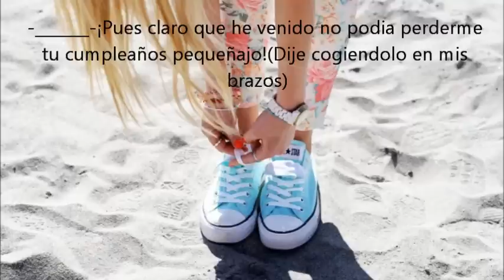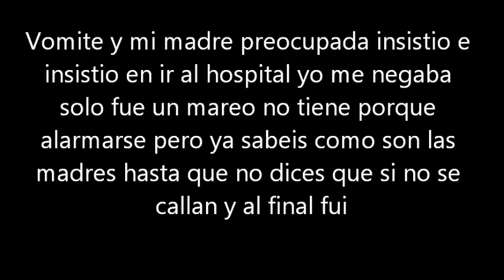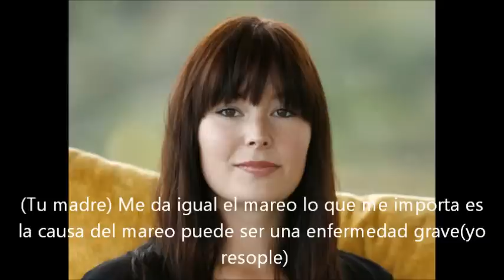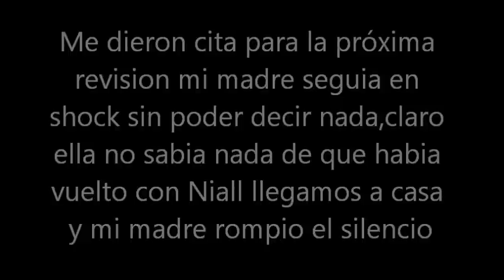Niall y tu mi mejor enemigo cap 52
espero que les guste este capi si van a ser papis y bueno nada decirles que en mi anterior capitulo besos de lágrimas capitulo 3 les comente que pensaba hacer una maraton dde 5 capitulo de alguna de mis novelas pero como he vist,o muchas no veis esa novela asik lo pongo en esta para que me digais de que novela quereis que haga la maraton muxos besos a todas